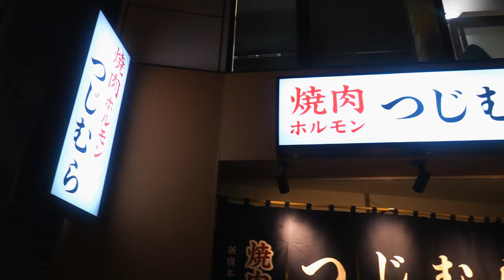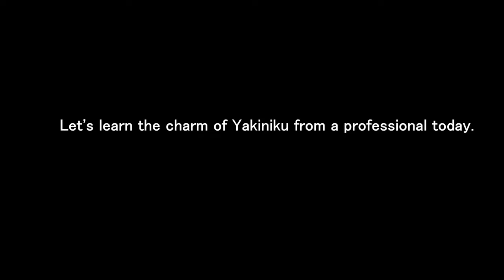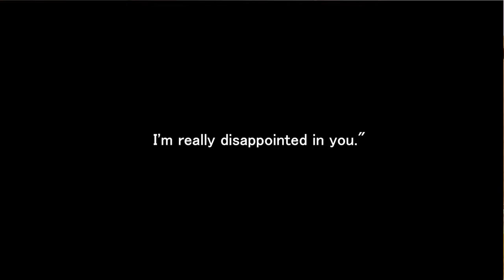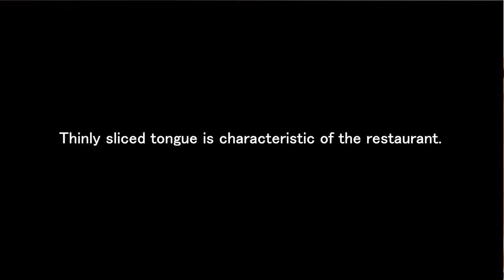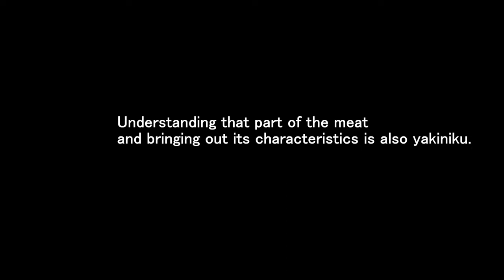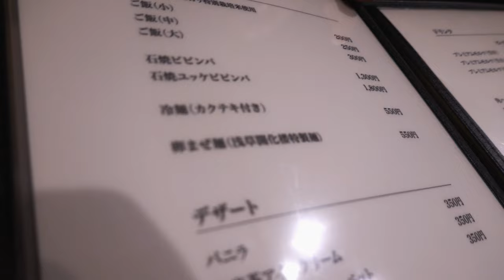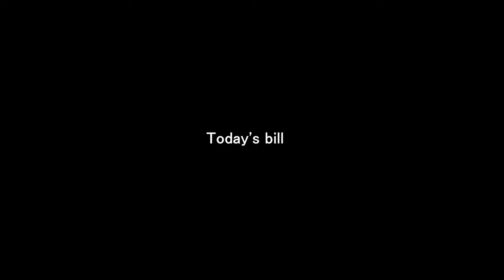Crazy Man Eats Yakiniku 300 Days a Year：Yakiniku Tsujimura@OMAKASE-JAPAN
Yakiniku Tsujimura

Tokyo is the city with the most Michelin stars in the world.
This is a channel that introduces really good restaurants in Japan.
Sushi, Japanese cuisine, French, Italian, Chinese, Ramen, etc.
Various types of restaurants are introduced here.
Please follow us if you are interested in this channel.
Please use it as a reference for your travel to Japan and Tokyo.

【BGM】
Lounge Lizards - Quesa
Nothing More than You - HATAMITSUNAMI
Strangebeat - V.V. Campos